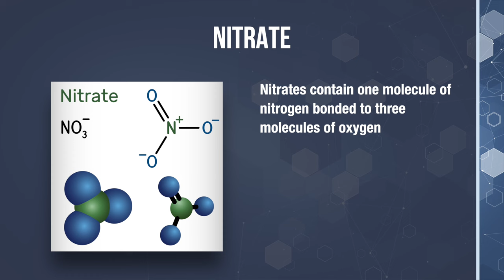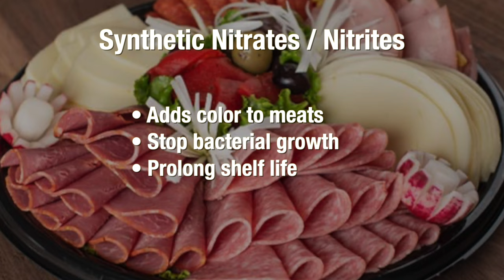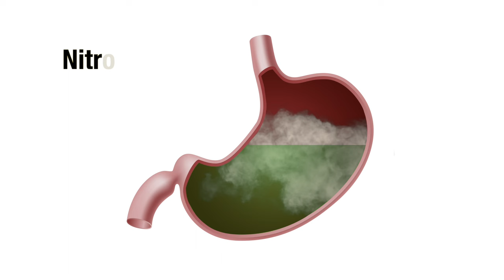Are Nitrates Harmful? - The Nerve Doctors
Are Nitrates Dangerous? - See Description Below

Are Nitrates Dangerous?
We hear that we should consume more vegetables high in nitrates to increase nitric oxide production, which is important for the health of our cells.  But then we’re told to avoid nitrates in processed meats because they cause cancer.

So, let me dispel the confusion.  The nitrates or nitrites added to sandwich meats are synthetic. They’re used to add color to the meat, stop bacterial growth and prolong the shelf life. But when these meats are heated above 266 degrees Fahrenheit, the amines (found in amino acids of meat) will form a compound called nitrosamines, which are cancer-causing agents. Nitrosamines have been linked with stomach, bowel, and oral cavity cancers.

The good news is natural nitrates and nitrites consumed in vegetables don’t get converted to nitrosamines, like their synthetic counterparts.  This is because vegetables contain many antioxidants that prevent this conversion.  So go ahead and eat your veggies.

"Are Nitrates Harmful?" Chapters
0:00 Introduction to "Are Nitrates Harmful?"
1:00 What are nitrates and nitrites?
1:28 Nitrification
1:56 Nitric Oxide
2:31 Synthetic Nitrates
3:00 Nitrosamine
3:33 Methemoglobinemia
4:10 Consuming Synthetic Nitrates
4:46 Nitrates in tap water
6:11 Nitrates and Nitrites in vegetables
6:38 Oxalates
7:13 Conclusion to "Are Nitrates Harmful?"